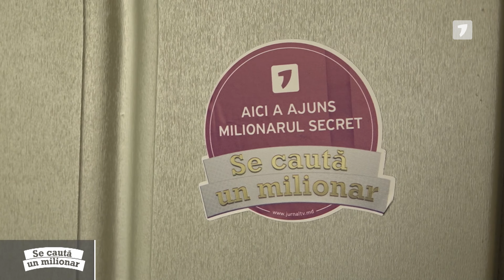Se caută un milionar, ediția din 03.06.2023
Cum a schimbat norocul viețile câștigătorilor la Loterie, dar mai ales cum au schimbat banii viziunea lor despre viață? Aflăm de la protagoniștii emisiunii „Se caută un milionar”, care au devenit milionari peste noapte.